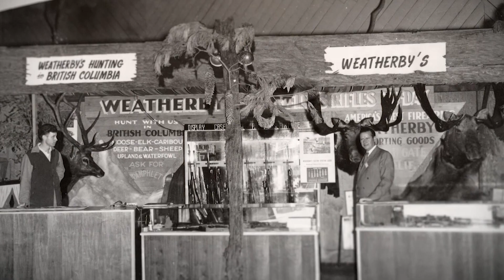On Our Mark: Episode 16 - Making of the 75th Film and Book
The Weatherby Team sits down to discuss some behind the scenes on our 75th Anniversary Film and Book. In this video we cover:

- Historical moments that didn't make it in the film
- Researching and categorizing 75 years of history
- The iconic images found in the book and film
- How to find yourself in outdoor photography and filming
- Battling the time crunch to get the book out for the holiday season